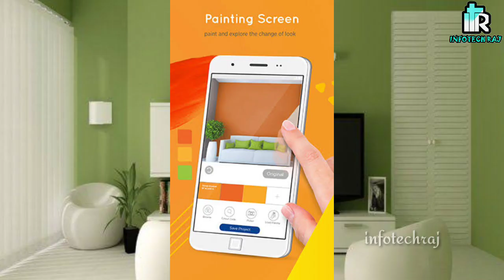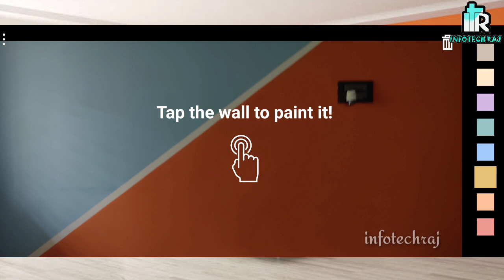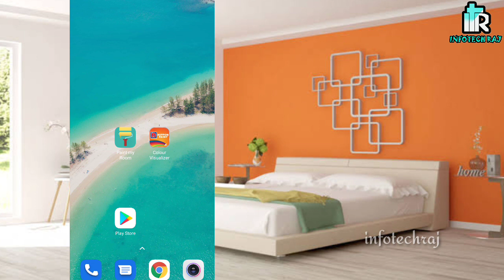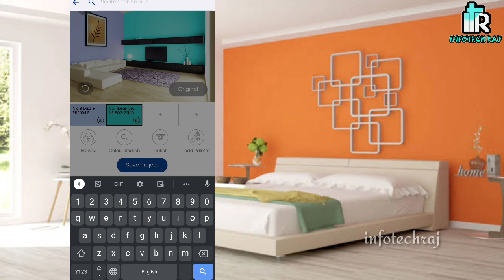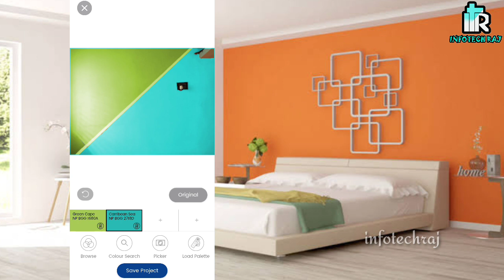How to choose paint colours for home tamil